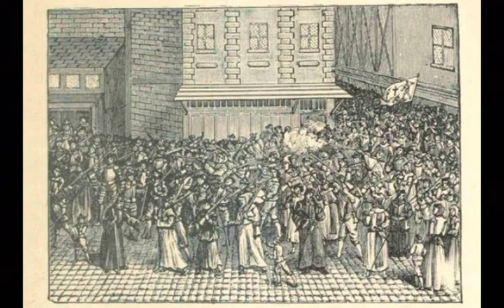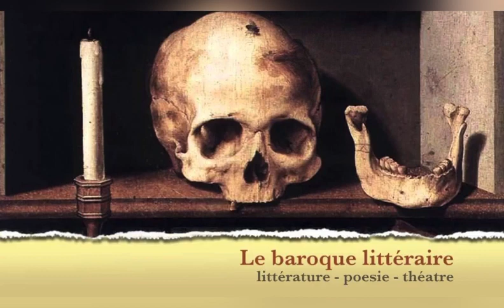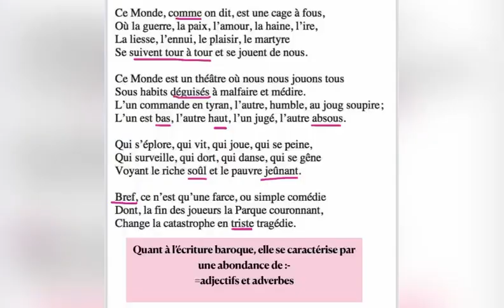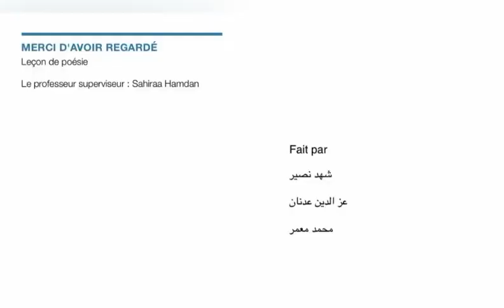قسم الغة الفرنسية / الشعر / المرحلة الثالثة - Y2Mate is La poésie baroque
م.د ساهرة ياسين حمدان
جامعة بغداد / كلية اللغات
قسم اللغة الفرنسية